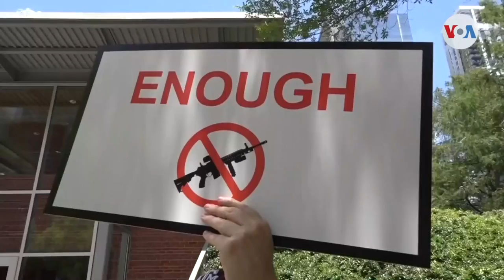Congreso de EEUU revisará propuestas de control de armas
Una comisión de la Cámara de Representantes tiene previsto revisar esta semana ocho propuestas para reformar las leyes de porte de arma en Estados Unidos. Informa Jorge Agobian de la Voz de América.

¡Visítenos!